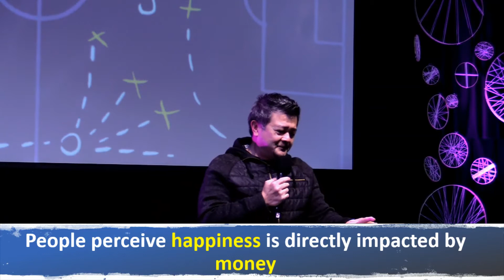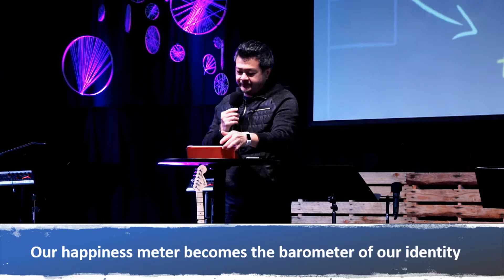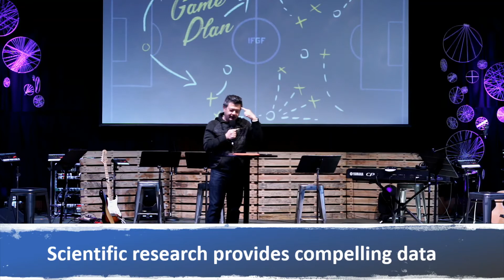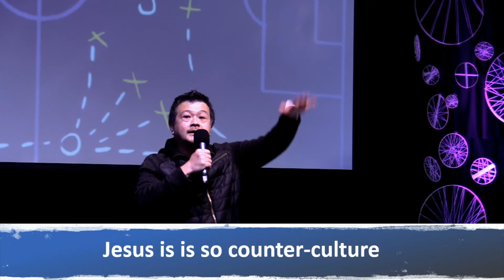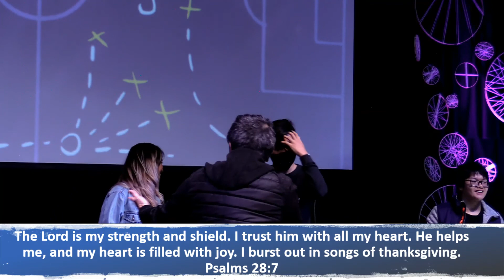The Joy of the Lord is my Strength | Ps. Irwan Ngadisastra | IFGF Seattle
God bless.